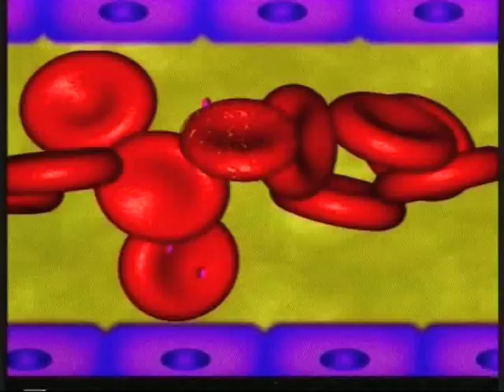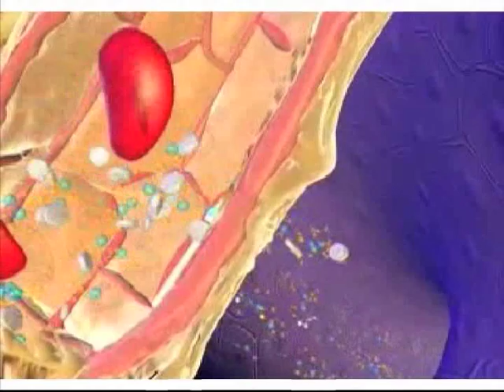World Thalassemia Day 2013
Thallasemia a genetically inherited disease passed on from parents to Children. The patient has to undergo repeated blood transfusions as the body can not produce enough haemoglobin. Haemoglobin is the oxygen carrying part of the red blood cell and a decreased level is the cause of most types of anaemia.  Thalassemia can range from mild to life threatening and therefore should be monitored.  No cure has yet been found for Thalassemia. As a result, patient with this disease often requires frequent blood transfusions and lifelong medical treatment. It is estimated that nearly around 10 thousand chilren are born with Thalessemia every year in India. Since there is no cure for the  disease, awareness is the only way to tackle Thalassemia.